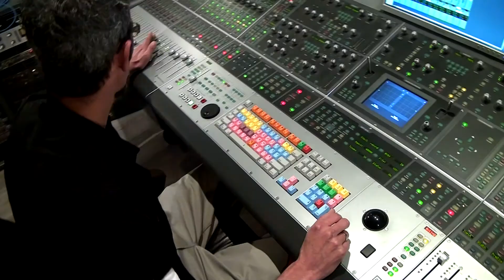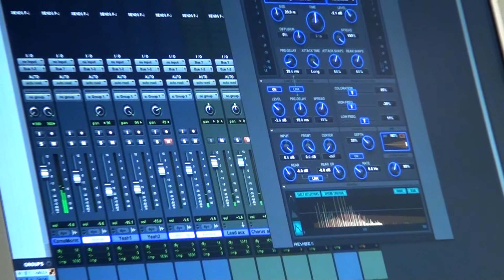LEF wh subs w new logo